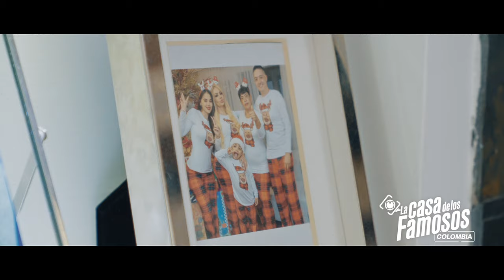La Segura lo "dará todo" en La casa de los famosos Colombia por hacer sentir orgullosa a su familia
En una pequeña muestra de su casa, Natalia Segura, más conocida como La Segura, reveló que, a pesar de las limitaciones físicas debido a su accidente, hará lo posible por demostrar de qué está hecha en La casa de los famosos Colombia.